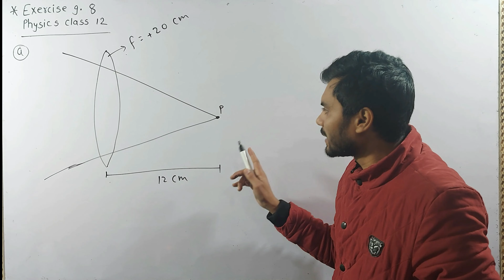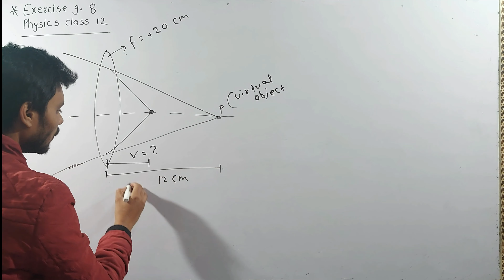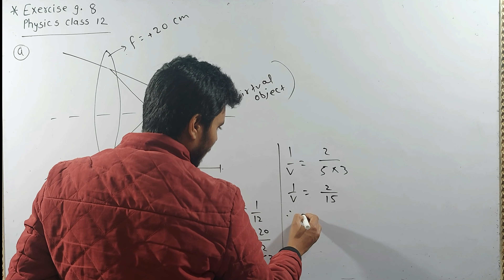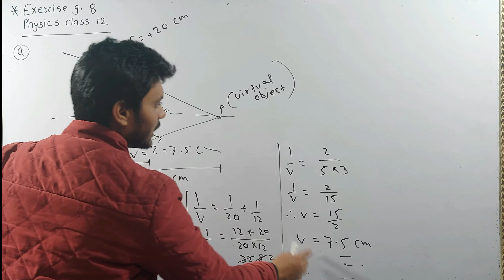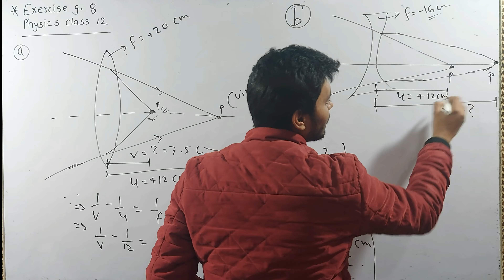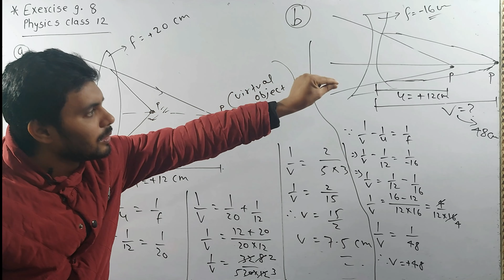Exercise 9.8 class 12 physics | exercise 9.8 class 12th physics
My other YouTube channel for vlogs :- @m anwar vlogs
Telegram group id :- physicsbymanwar
facebook page id :- physicsbymanwar